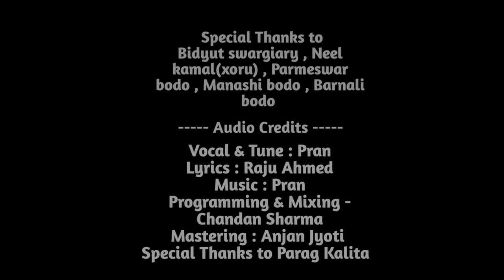BOGITORA II ASSAMESE SONG II PARTHA PRATIM BAISHYA (pranbinod)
CAST: PARTHA PRATIM & RIKI

*ING: BARNALI,JAYANTA,RAJU,NABAJIT,MATIUR

VIDEO DIRECTION: NABAJIT

SONG: BOGITORA

SINGER: PARTHA PRATIM

MUSIC/TUNE: PARTHA PRATIM

LYRICS: RAJU AHMED

PROGRAMMING/MIX:CHANDAN SHARMA

MASTERING; ANJANJOUTI